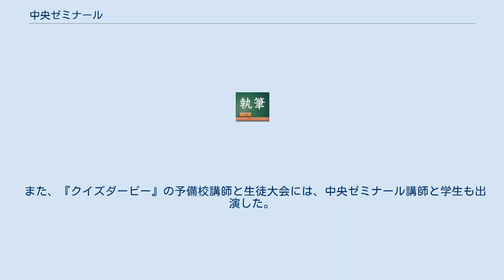中央ゼミナール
専修学校中央ゼミナール（せんしゅうがっこうちゅうおうゼミナール）は、学校法人羽場学園が経営する東京都杉並区高円寺の総合予備校。
中学受験、高校受験・大学受験（現役・浪人）・大学編入・大学転部・大学院受験などを指導する。
1966年に各種学校として設置され、2000年に専修学校として認可された。
略称は「中ゼミ」。
 大学編入（人文系、社会科学系、理系、看護・リハビリ）・大学院入試（臨床心理士指定大学院、人文科学、社会科学、自然科学、学際・複合・新領域）・学部1年次への社会人入試対策などが強い。
 校舎はJR中央線・総武線高円寺駅前にある。
夜間部から昼間部に編入を目指すコースは40年以上の歴史があり老舗の予備校である。
大学院受験予備校としても歴史がある。
 理事長は、精神科医、医学博士（東京大学）、高円寺クリニック院長の羽場令人（東京大学医学部文部教官助手・東京大学非常勤講師・神経研究所理事・順天堂精神医学研究所監事・青梅病院副院長などを歴任）。
二人の子息も中央ゼミナールに勤務。
 同校の1968年に創設されたステップアップサポート部は、大学夜間部に進学した学生が「どうしても昼間部へ転部したい」とする強い熱意から創設されたが、当初は10名足らずからの出発であった。
これは全国的にも初の試みであった。
ステップサポート部部長宍戸ふじ江は、『誰も教えてくれなかった大学編入』など編入転部に関する著作が多数ある。
授業内容は、講義を聴くだけの一方通行の授業ではなく答案作成と添削がある。
聴講、答案作成、添削、復習・再提出、添削の寺子屋方式を取っている。
 編入・大学院・社会人入試対策の通信サポートコースもある。
 また、『クイズダービー』の予備校講師と生徒大会には、中央ゼミナール講師と学生も出演した。
 中央ゼミナールの校舎は、ドラマやバラエティのロケに使われることがある（『TVチャンピオン』など）。